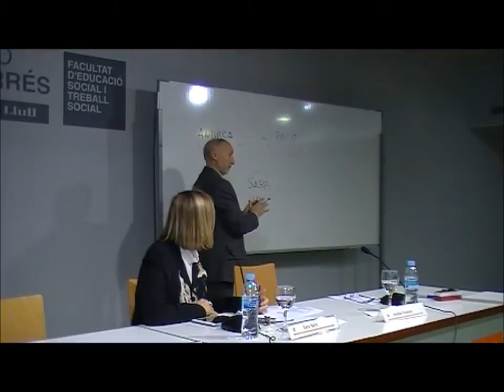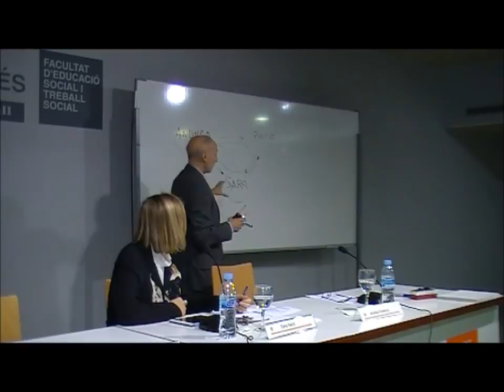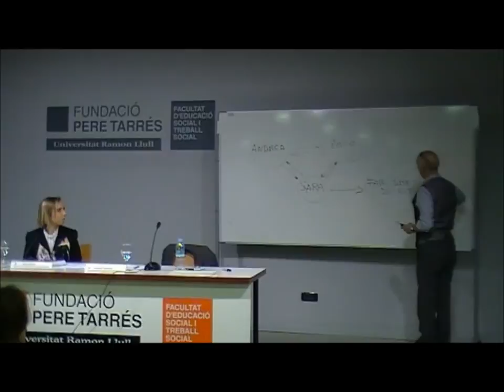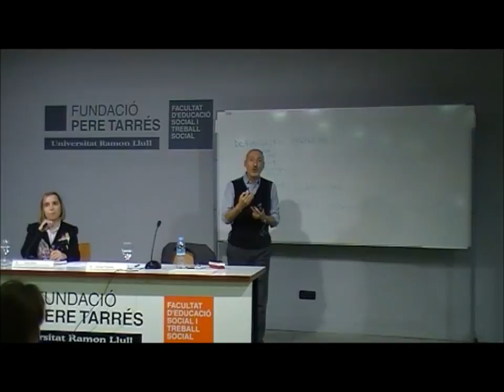Máster Class Andrea Fiorenza Terapia Breve Estratégica en contextos sociales y educativos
Máster Class sobre el Experto universitario en Terapia Breve Estratégica en contextos sociales y educativos en la Facultad de Educación Social y Trabajo Social Pere Tarrés Universidad Ramon Llull URL.

Un módulo de formación de carácter pragmático, basado en una combinación de técnicas y estrategias, donde aprenderemos rápidamente y de forma sencilla un método de trabajo lleno de maniobras y estrategias útiles para abordar eficazmente los problemas que los niños y los adolescentes se encuentran en contextos complejos sociales y educativos

Andrea Fiorenza es psicólogo, psicoterapeuta y Máster y Especialista en PNL, Terapia Ericksoniana y Terapia breve estratégica